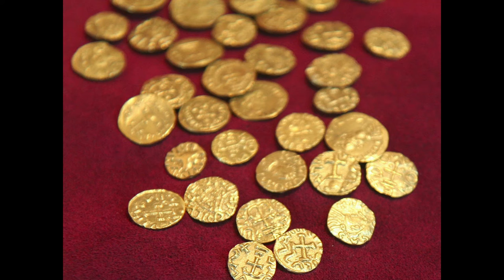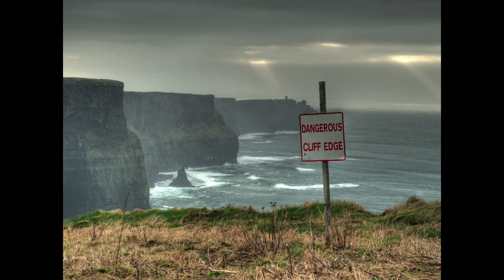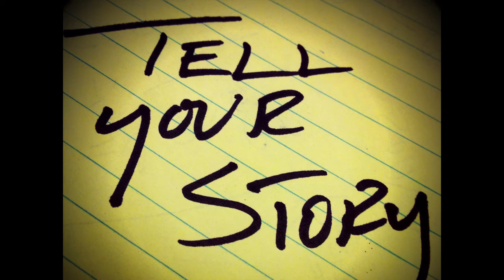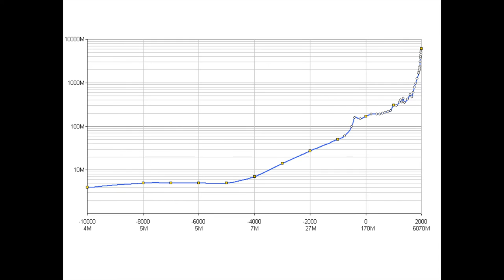Joshua Vial: The Art of Entrepreneurship ~ New Frontiers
Joshua Vial from Enspiral and Dev Academy shares thoughts on the art of entrepreneurship and his personal learning journey. Filmed at the New Frontiers Festival in Upper Hutt, New Zealand, February 2015.